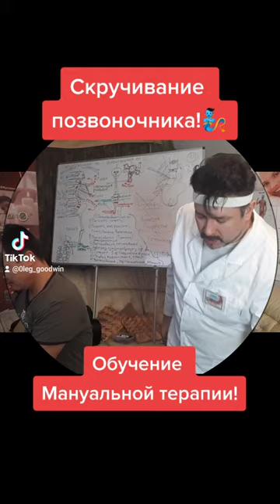Как произвести скручивание позвоночника сидя. Обучение мануальной терапии у Олега Гудвина.